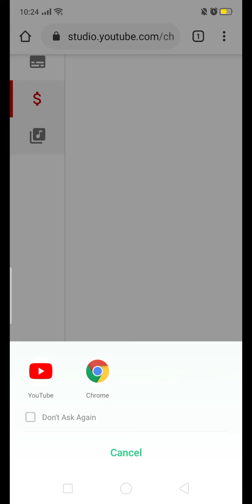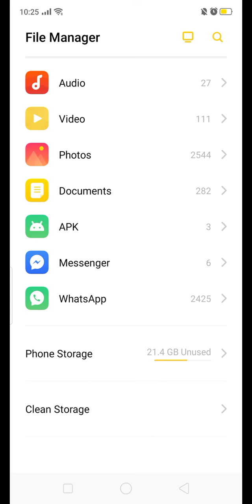Cara Melihat Lagu-lagu Gratis di Creator Studio Youtube via Android